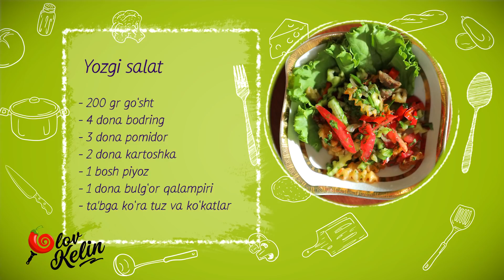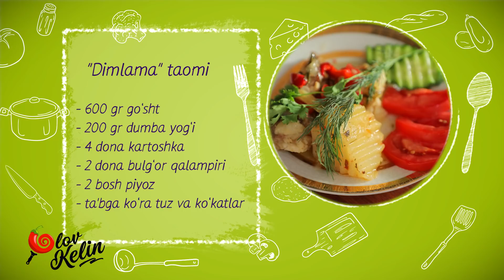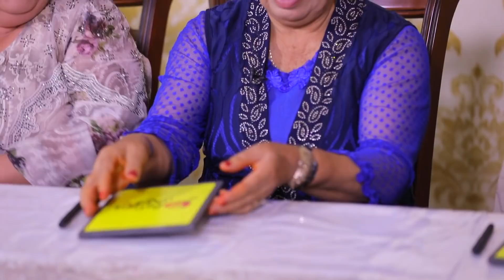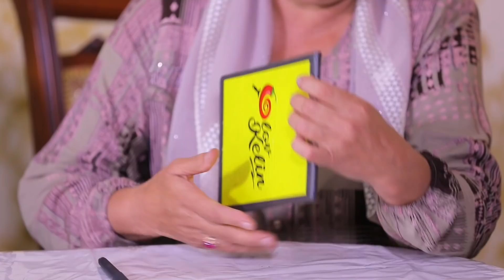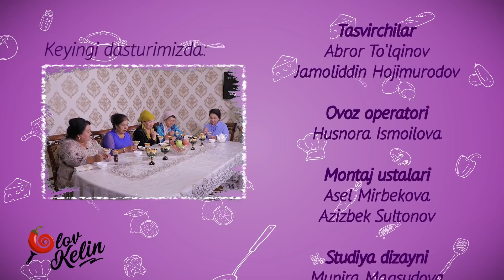OLOV KELIN - KAMCHILIK AYTMASDAN OLDIN, AYBNI AVVAL O'ZINGDAN QIDIR...